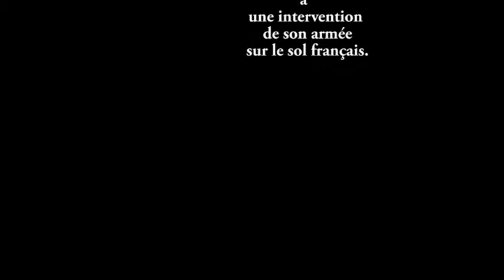Opération Big Fish